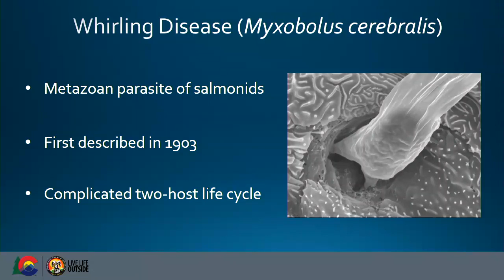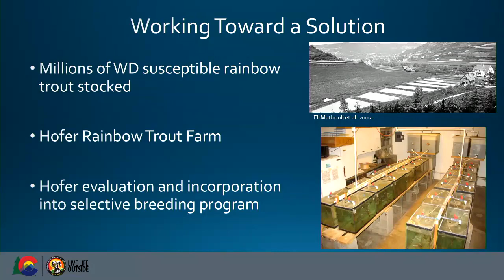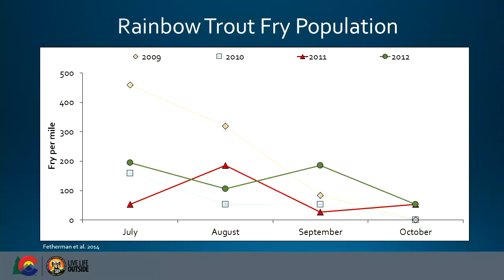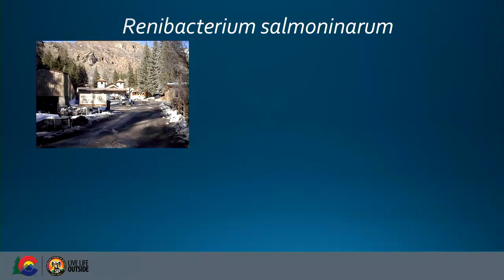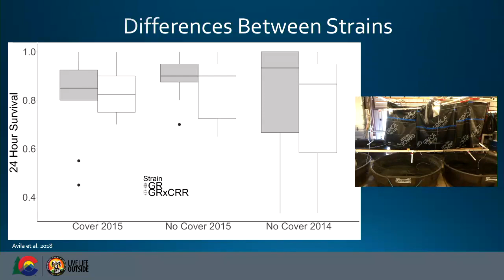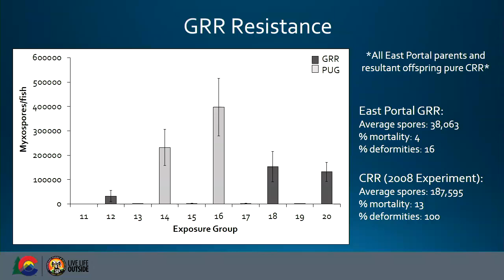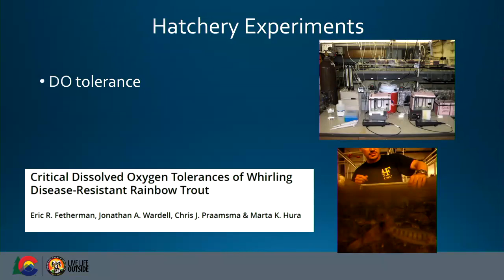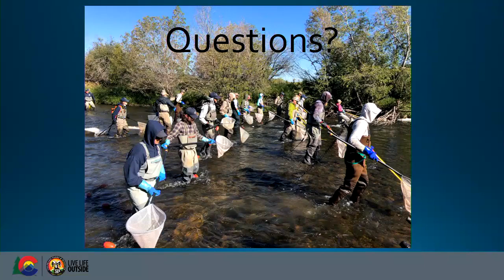Research and work done on establishing whirling-disease resistant trout in Colorado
Whirling disease-resistant rainbow trout development and post-stocking survival and recruitment evaluations in the Upper Colorado River